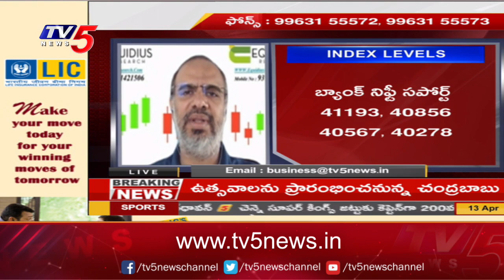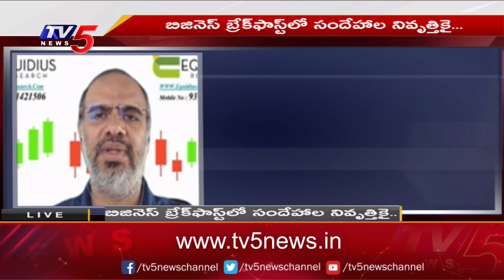Analyst Rajendra Suggestions | Share Market Latest Updates | TV5 Money Live